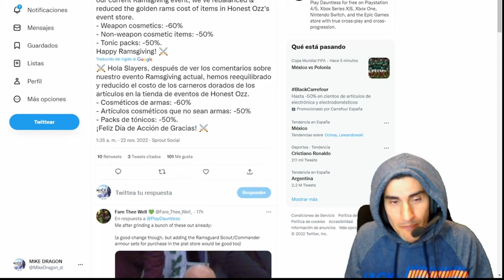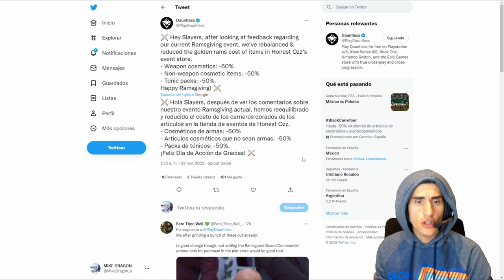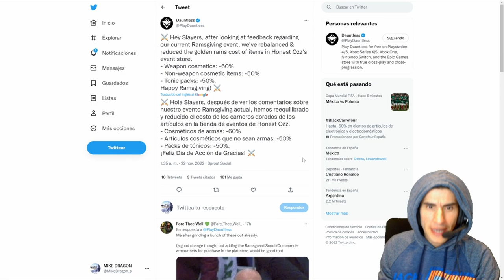ESTAMOS de *** REBAJAS *** //// DAUNTLESS